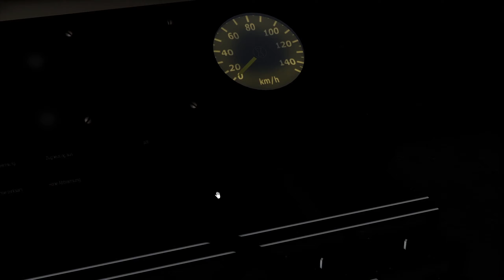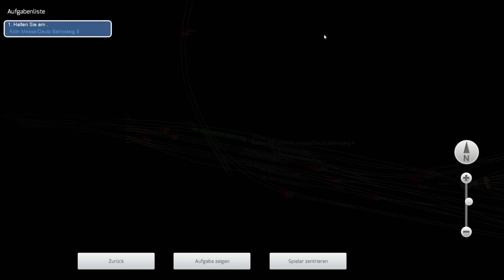BR218 Fahrt Köln Hansaring nach Köln Messe/Deutz Heute HD 1440p60 2K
Köln Hansaring
Köln Hbf
Köln Messe/Deutz Fahrt Ende